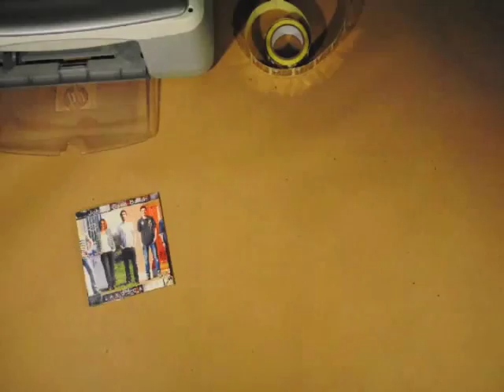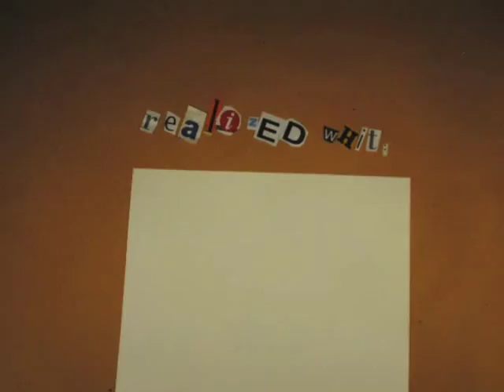Promo Landscapes - Johnny Cane Band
La Johnny Cane Band presenta il suo lavoro di studio: LANDSCAPES

Richiedine subito una copia tramite facebook, e-mail o telefono!!